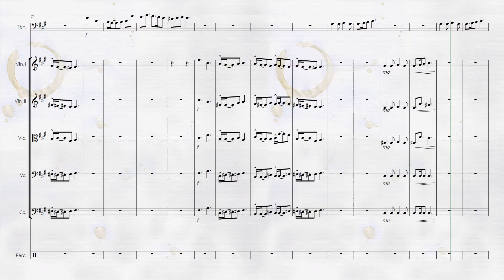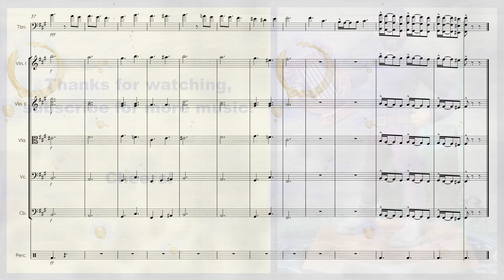DnD Character Theme - Roan of Aglarond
Roan of Aglarond fears no man, titan, or god amongst us, and he is determined to prove that. No matter who crosses him, past, future, or present, it takes a fool to bet against this goliath with something to prove.